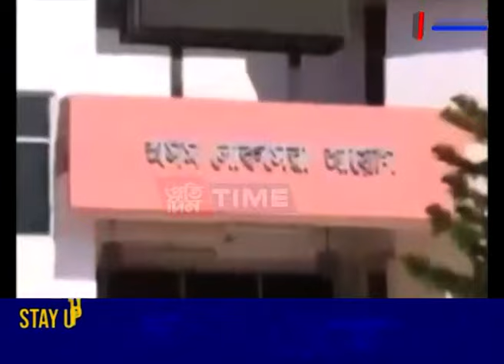মৌন ৰাজ্য চৰকাৰ, ধৃতৰাষ্ট্রৰ ভূমিকাত মুখ্যমন্ত্রী......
শূন্যসহনশীল চৰকাৰৰ দুমুখীয়া স্থিতি। ৰাজপত্ৰিত বিষয়াৰ প্ৰতি চৰকাৰৰ দৃষ্টিভংগী সুকীয়া আৰু তৃতীয়-চতুৰ্থ বৰ্গৰ কৰ্মচাৰীৰ বিৰুদ্ধে সুকীয়া। চৰকাৰৰ শেহতীয়া কেতবোৰ স্থিতিয়ে তাকেই প্ৰমাণ কৰিছে। কাৰণ আদালতে নিজাববীয়া গোচৰ লোৱা APS-ACSৰ প্ৰতি ৰাজ্য চৰকাৰৰ দৰদ স্পষ্ট।